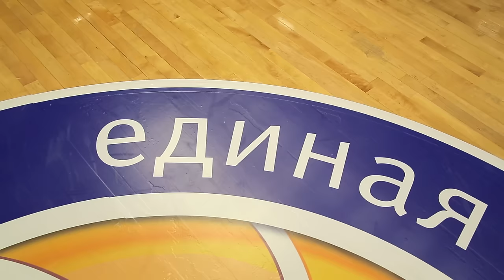VTB United League Playoff promo